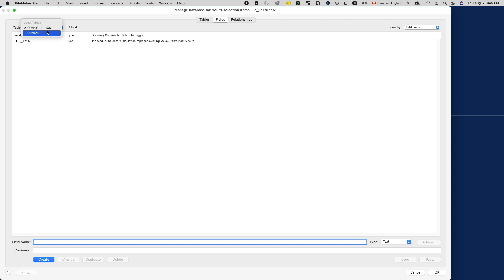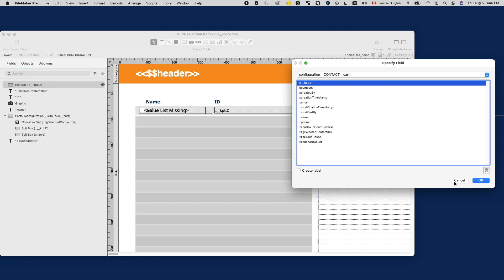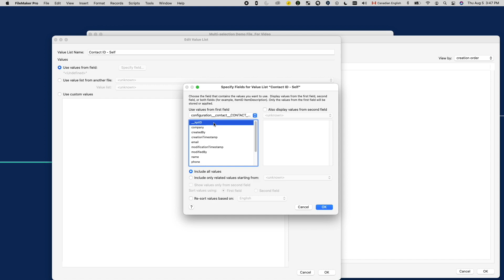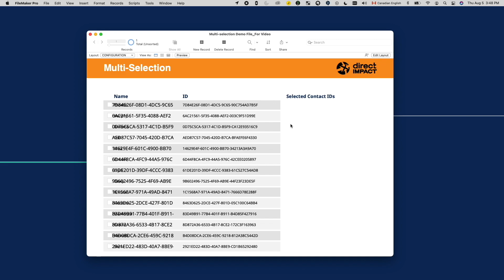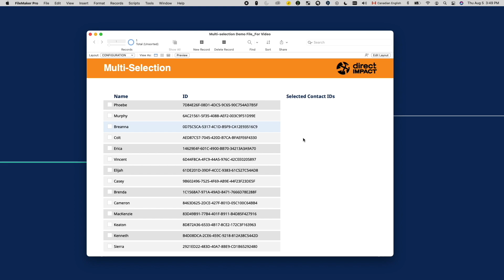FileMaker Cool Tricks #26: Multi-selection without Scripting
This series of YouTube videos for FileMaker developers shows off our favorite tips and tricks within FileMaker. Learn from our developers in this mini-series as we point out our favorite little features, shortcuts, and super cool tricks to streamline development.

This week's cool trick shows how to implement a multi-selection pattern without any scripting.

Happy Developing!

If you'd like to learn more from us, check out our FileMaker training and development services available